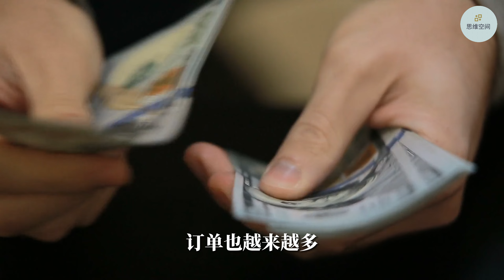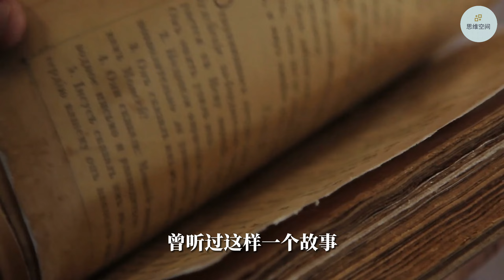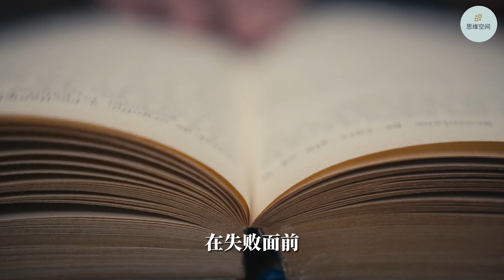人这一生，都在为认知买单 | 2023 | 思维空间 0505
人这一生，都在为认知买单

知乎上曾有个热门提问：“是什么造成了人与人之间的巨大差距？”
有个高赞回答是：“认知，是不同人之间唯一的本质区别。”
一个人的认知水平，深深地影响着他的行为和思想。
思想决定行动，行动决定命运。
人的一生，都在为认知买单。

1. 归因偏差
2. 光环偏差
3. 从众偏差